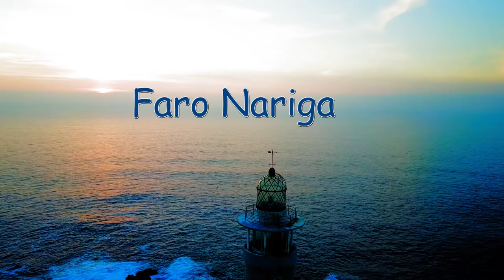El Faro de Nariga a vista de Dron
Te mostramos el Faro de punta Nariga en Galicia a vista de MavicPro, este es uno de los faros más impresionante que hemos visto por el paraje que hay a su alrededor.